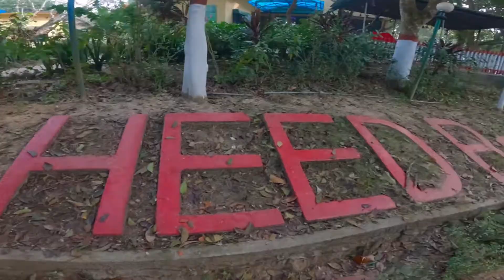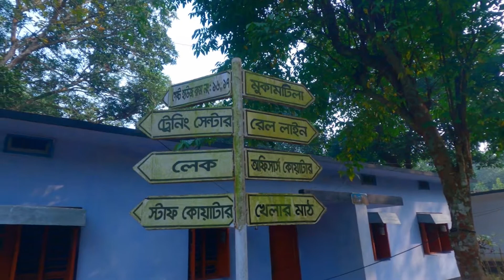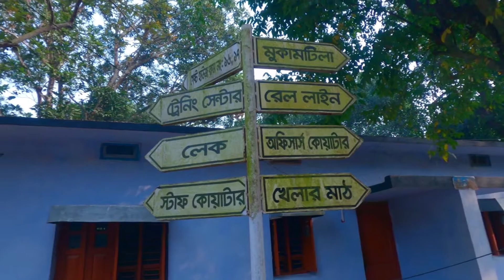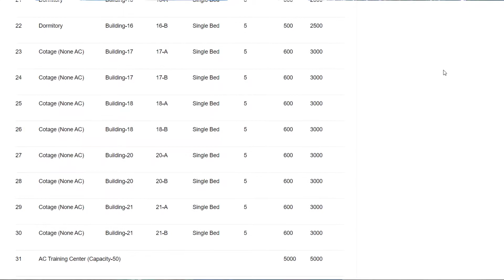HEED Bangladesh Guesthouse, Kamalganj, Moulvibazar Bangladesh (Near Lawachara, Srimangal)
* HEED গেস্টহাউজ রিভিউ *

লোকেশন : কমলগঞ্জ, মৌলভিবাজার, সিলেট।

শ্রীমঙ্গল শহর থেকে দুরত্ব : ১৪ কিলোমিটার (প্রায়)
লাউয়াছড়া জাতীর উদ্যানের ঠিক পাশেই।

শূন্য থেকে পাঁচ তারকা হোটেলে থাকা হয়েছে বিভিন্ন সময়ে; তবে এই HEED গেস্টহাউজকে ভিন্নধর্মী মনে হয়েছে। আমি এটাকে গেস্টহাউজ না বলে বরং "ডরমেটরী" বা "পারিবারিক হোস্টেল" বলবো। NGO পরিচালিত এই HEED গেস্টহাউজটা অনেকটা ছাইয়ের নীচে চাপা পরা গুপ্তধনের মতো। কতৃপক্ষ যদি এটার আধুনিকায়ন করে, তাহলে এটা প্রকৃতি প্রেমিদের জন্য অন্যতম একটা গেস্টহাউজ হবে..এই বাংলাদেশে।

রুমের ধরন, ভাড়া ইত্যাদি যাবতীয় তথ্য পাওয়া যাবে HEED এর ওয়েবসাইটে

* Honest review on HEED Guesthouse *

Location : Komalgonj, Moulvibazar, Sylhet.

Distance from Srimangal : 14 KM
(just beside Lawachara national park)

From ZERO star to FIVE..  stayed in different standard of hotels/resorts in this life. But this HEED Guesthouse seemed like an exception. I would call it "Dormitory" or "Family Hostel" rather Guesthouse. To me, NGO oprated HEED guesthouse is a kind of treasure hidden under the ashes. It will definitely be one of the best and extraordinary guesthouse for nature lovers' if the management modernize it.